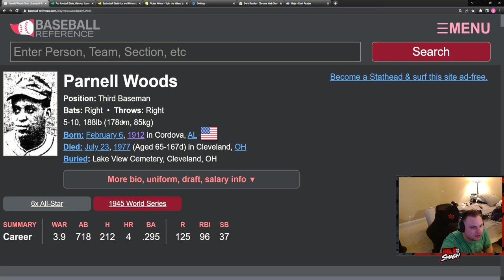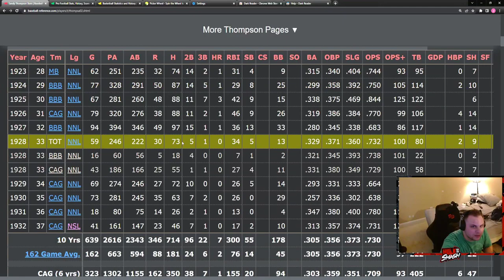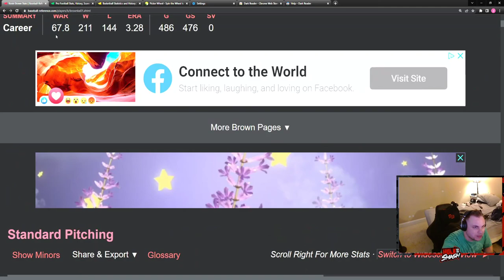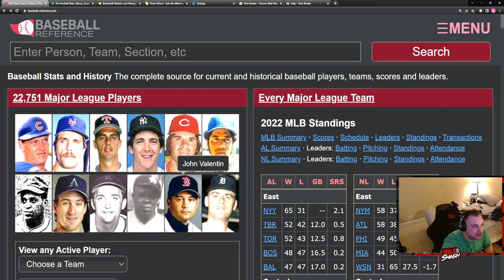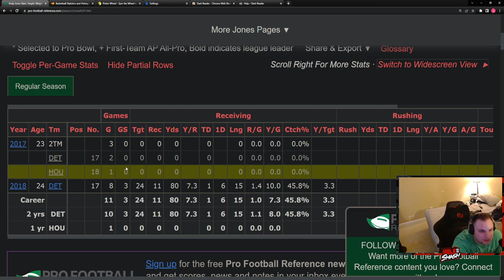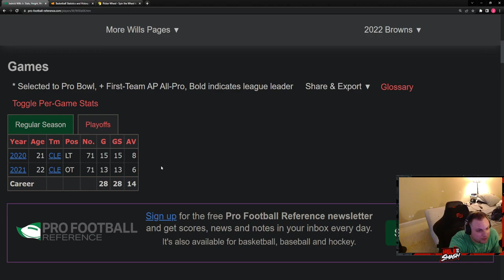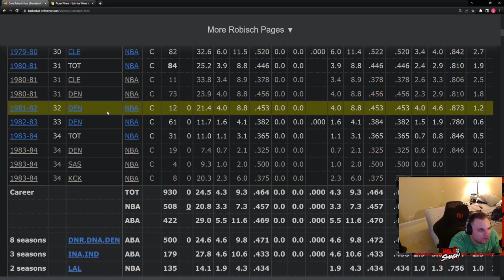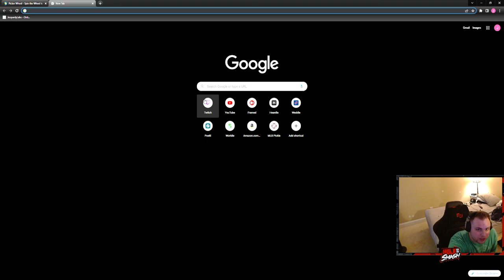Reference Game 7/24/22: Baseball, Football, and Basketball Reference Game With Punishment Wheel